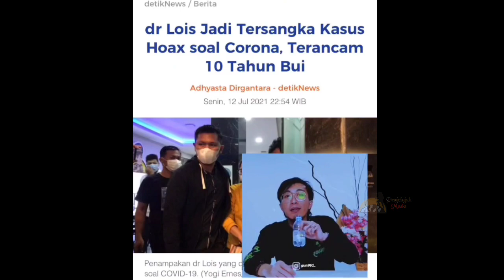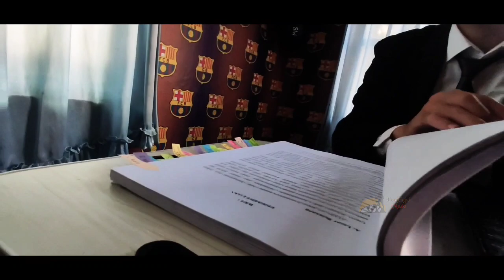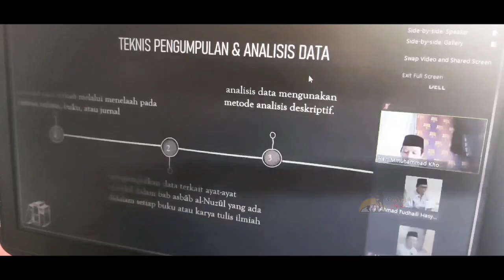Curhatan Mahasiswa Online UIN Jakarta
Covid-19 merupakan momok bagi masyarakat. Seiring berjalannya waktu, hampir semua aktivitas dan sistem dilakukan perubahan. Hal tersebut, bertujuan untuk menghentikan penyebaran Covid-19.

Salah satunya, aktivitas dibidang akademik. Semuanya dituntut menggunakan media atau biasa kita sebut melalui virtual dalam melaksanakan KBM dan kegiatan lain sebagainya.